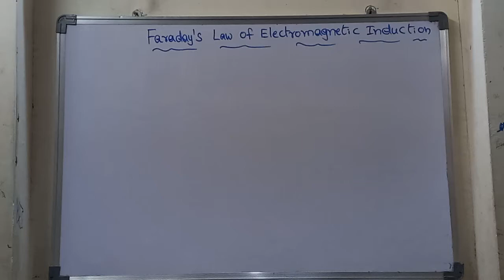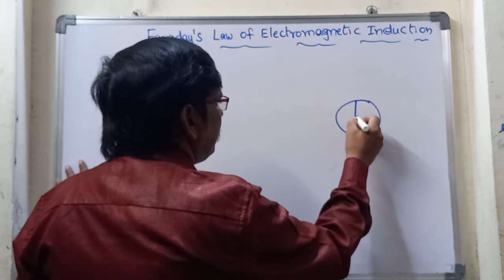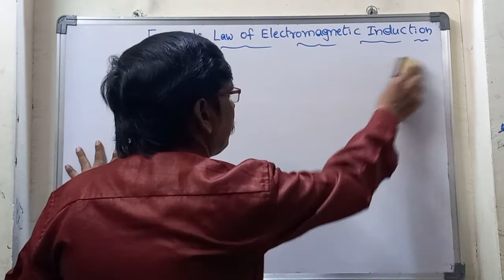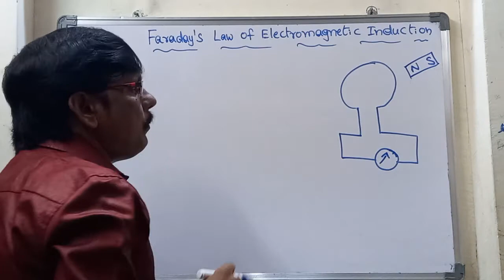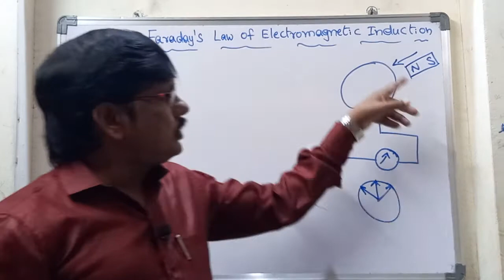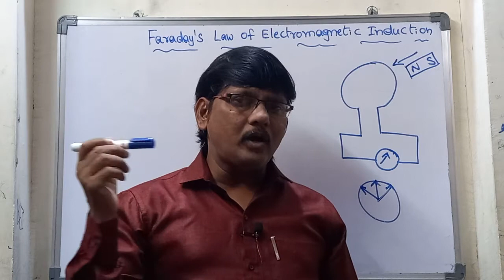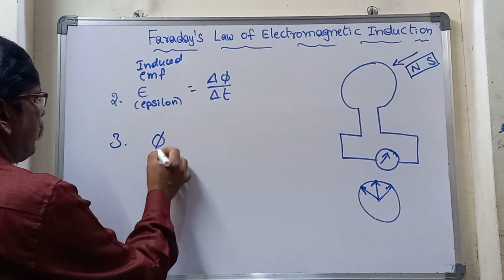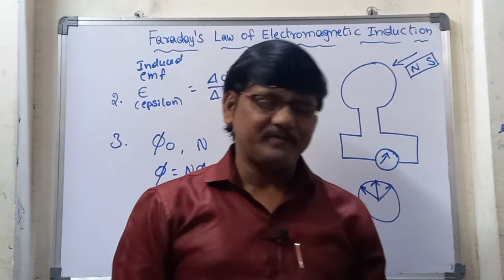Faraday's Law Of Magnetic Induction - Class 10 & 12 ||Physics Concepts By Ali Sir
Faraday's Law Of Magnetic Induction
Theory with an activity
Faraday's Laws